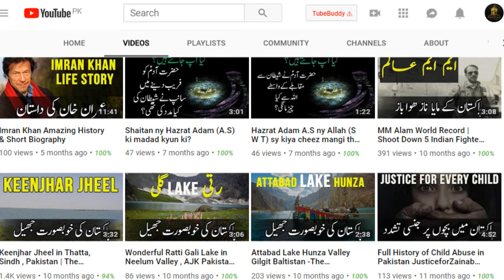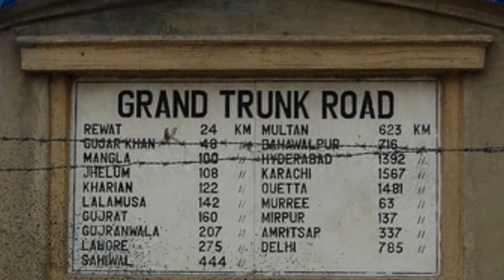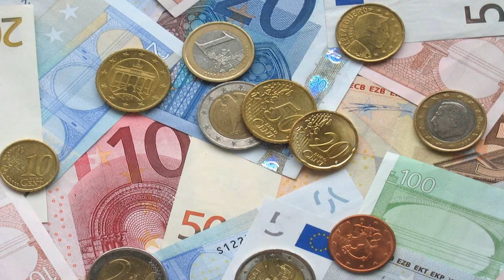History of GT Road (Grand Trunk Road) in Urdu/Hindi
Assalam-o-Alaikum!

Aj aik ni video ky sath apki khidmat mein hazir han. Aj ham bat kryn gy GT road yani Grand Trunk road ki tareekh ky bary mein . Isky liya ap pori video dekhyn ham umeed krty han ky apko hamari video pasand aye gi.
Shukriya!

History of GT road or Grand trunk road in Urdu/Hindi